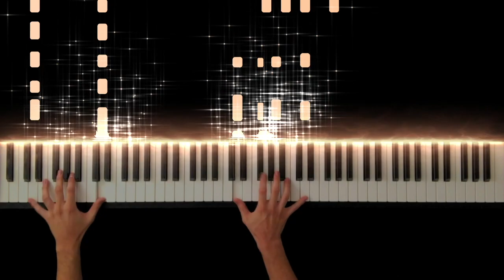また逢う日まで / 尾崎紀世彦 (LOVERS & FOOLS / Kiyohiko Ozaki) -Piano Cover-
LOVERS & FOOLS / Kiyohiko Ozaki
また逢う日まで / 尾崎紀世彦

Hope you enjoy my performance of LOVERS & FOOLS.